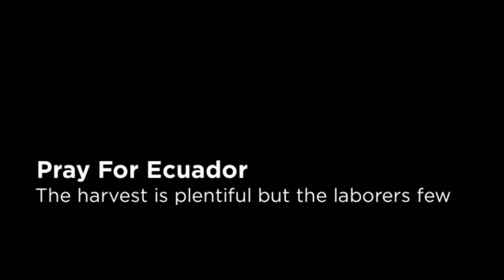Ecuador Photo Tour 720p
Ecuador photos of 1) Coast/Lowlands, 2) Sierra (Andes), 3) Eastern jungles. Most photos taken by Guy or Linda Muse, missionaries to Ecuador, with several downloaded from internet. We would credit photos not our own but unaware of how to contact the owners. Thanks to all for sharing your beautiful photos! MUSIC TRACK by Juan Carlos Quintero, "La Cumbia y la Luna"